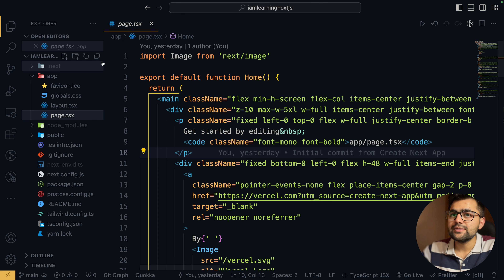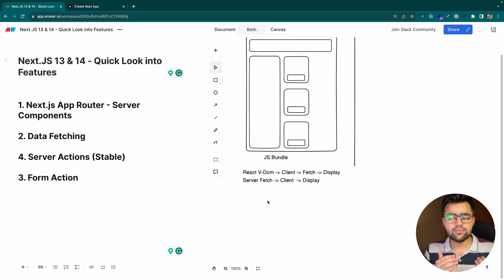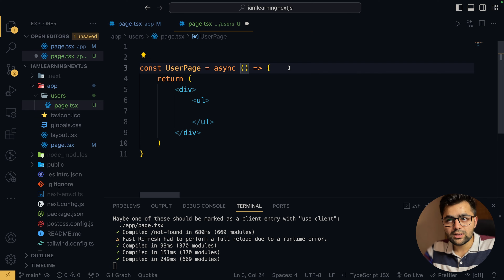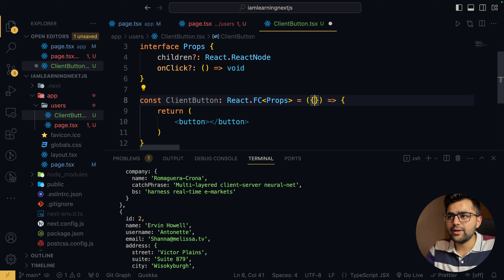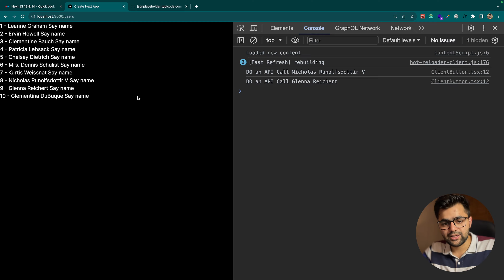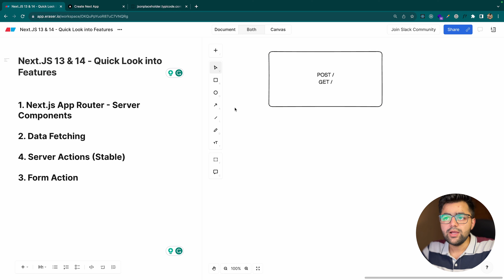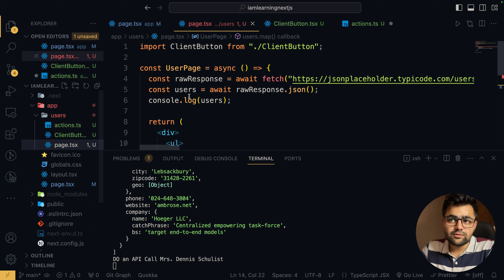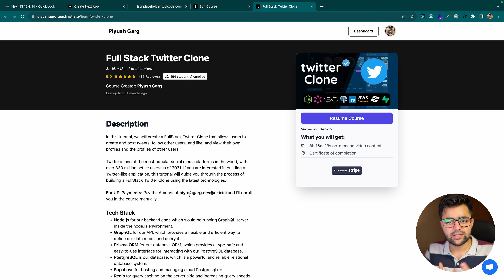NextJS 13 and 14 Quick Look 👀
Hey Everyone, In this video, We'll take a look at Next.JS 13 and 14 Features.